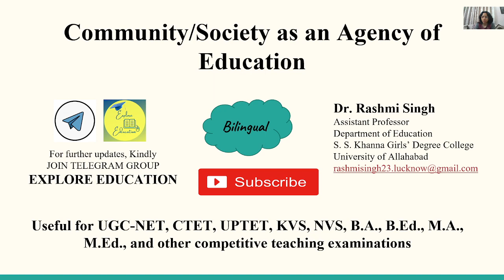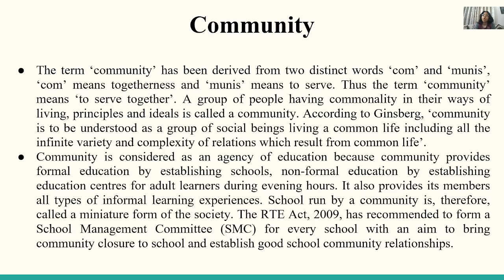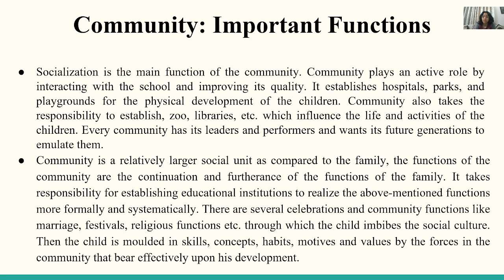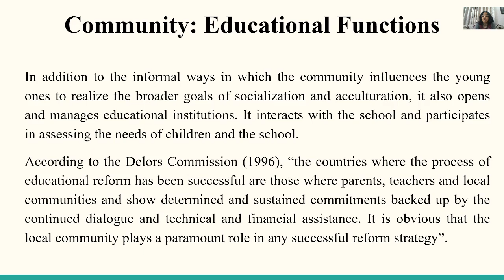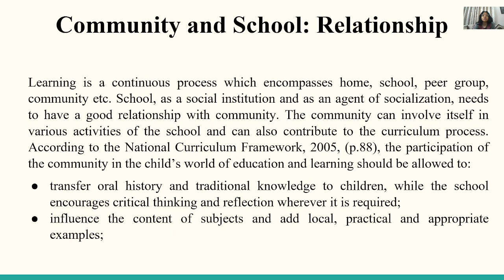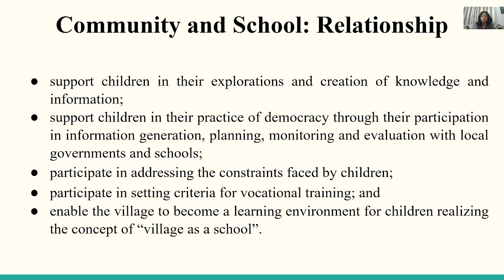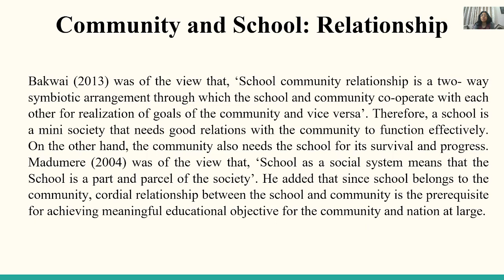Community/Society as an Agency of Education